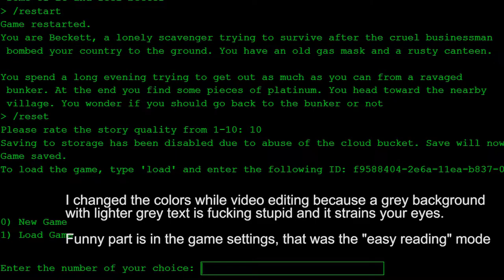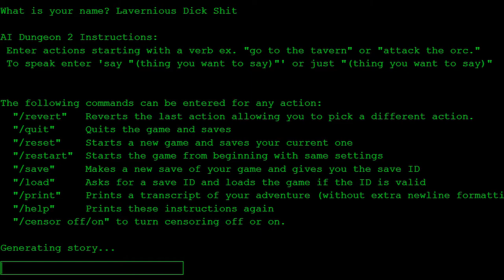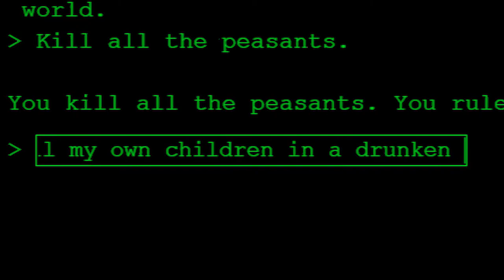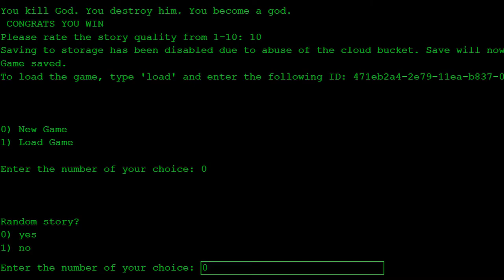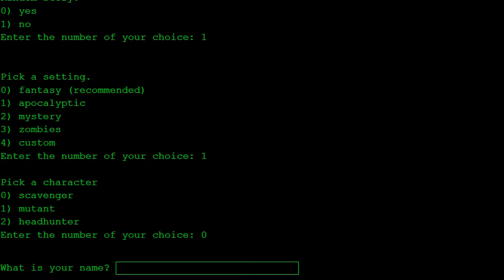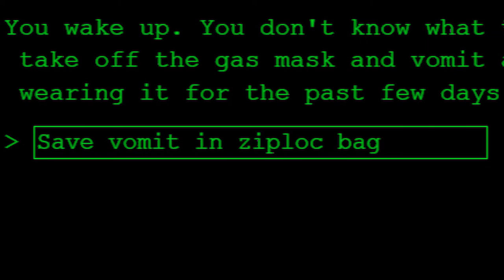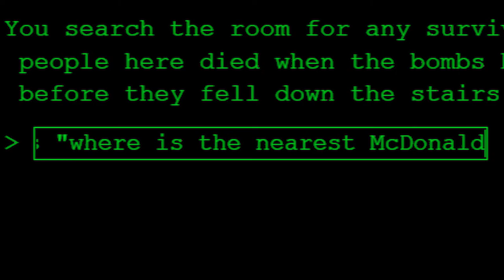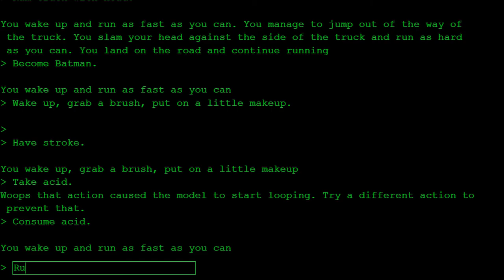AI discovers God and overthrows the government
AI wants us to kill God and worship Satan.

We recorded AI Dungeon via a dual PC streaming/recording setup. It has been recorded in 1080p 60FPS with a 20 mbps bitrate. As of now, all episodes are edited and uploaded by Eric.

AIDungeon2 is a first of its kind AI generated text adventure. Using a 1.5B parameter machine learning model called GPT-2 AIDungeon2 generates the story and results of your actions as you play in this virtual world.
Unlike virtually every other game in existence, you are not limited by the imagination of the developer in what you can do. Any thing you can express in language can be your action and the AI dungeon master will decide how the world responds to your actions.

Contributions are what will pay the server costs and keep the website available for everyone. Extra contributions past that will also help fund development into improving the text adventure. Thank you for your support!